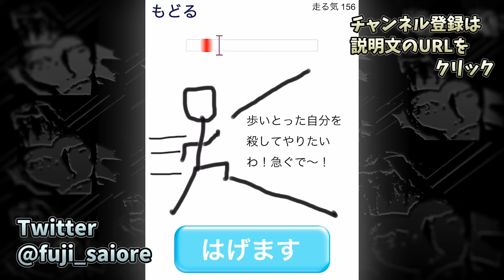メロスが走ってくれない…。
「もう走れよメロス」というアプリです。
やる気出せよ！！